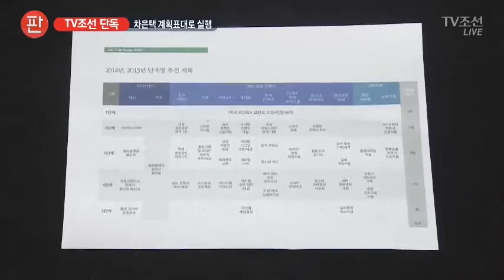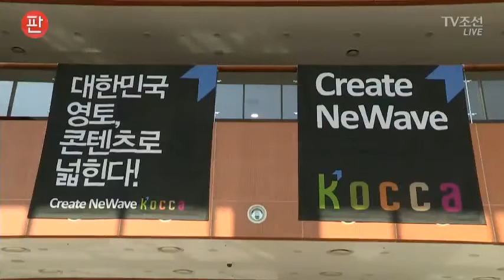'문화융성 단계추진' 차은택 각본·최순실 감수 [TV조선 단독]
최순실씨와 차은택씨가 2014년 중반에 만든 문화융성 사업 계획안을 단독 입수했습니다. 방대한 문화융성 사업을 다섯단계로 구분해 겨우 a4용지 한 장에 담았습니다. 대부분 이들 뜻대로 실행됐는데, 그 동안 혈세는 줄줄 샜습니다.